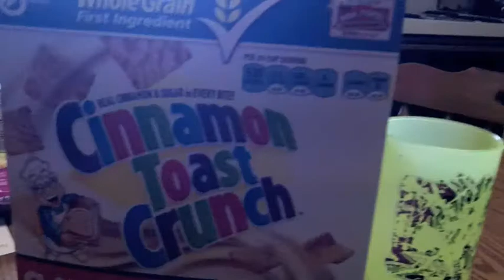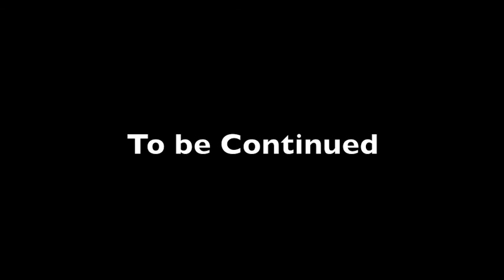The Dot 3